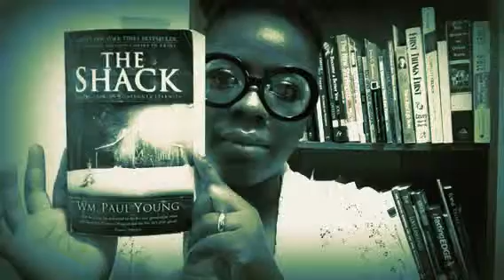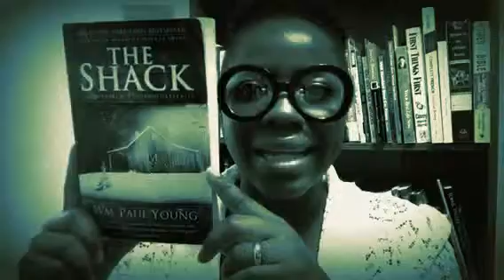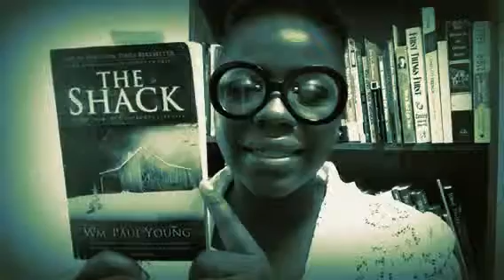June Book Read... The Shack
Welcome back to "Something Old" "Something New" & "Something Different" my monthly reading exploration... this month of June I delve into the"Something from my book shelf" portion of  a book entitled: The Shack by Author WM. Paul Young